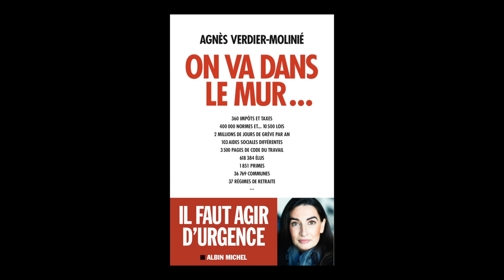Agnès Verdier-Molinié - On va dans le mur...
Agnès Verdier-Molinié vous présente son ouvrage "On va dans le mur..." aux éditions Albin Michel.

Notes de Musique : “Cutting To The Chase” (by Kai Engel). Free Music Archive.